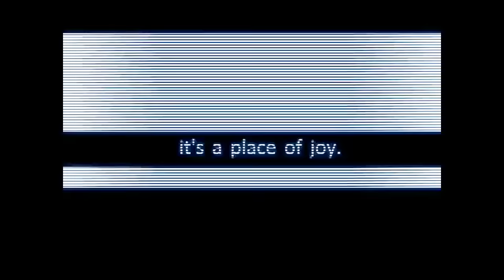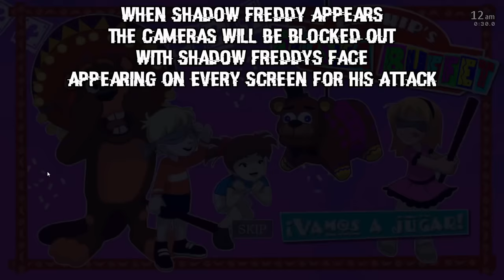What If UCN Included Their Missing Characters?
Second Channel: @jerakaiextras

In this video, I went through all of the missing characters from Ultimate custom and came up with mechanics for all of them!

0:00 Intro
0:41 FNAF 1
4:18 FNAF 2
6:53 FNAF 3
8:06 FNAF 4
9:14 FNAF SL